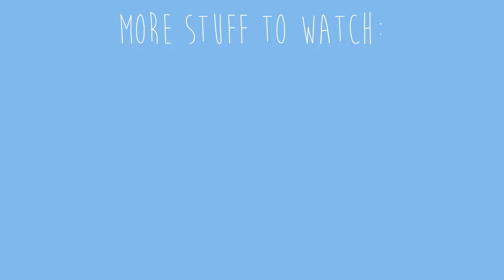Minecraft | 16 Simple Bridge Build Ideas and Designs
A few simple and easy to build bridges I have all over my survival world.
I also show some material variations.

If you have any feedback, suggestions or questions, I'm happy to answer all of them in the comments :)

🔨 Mods:
Jerm's Better Leaves
Replaymod
OptiFine

🌼Shader:
BSL

🔈 Sound Effect:
Birds In the Garden Sounds | Nature Sound Effects | Free to use